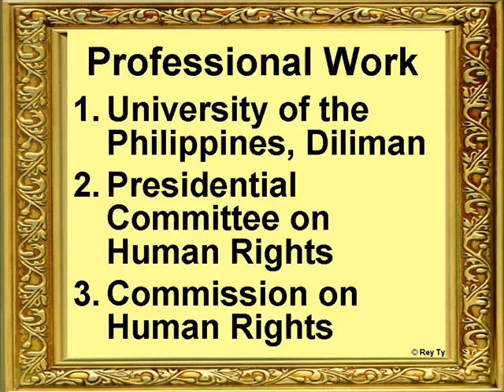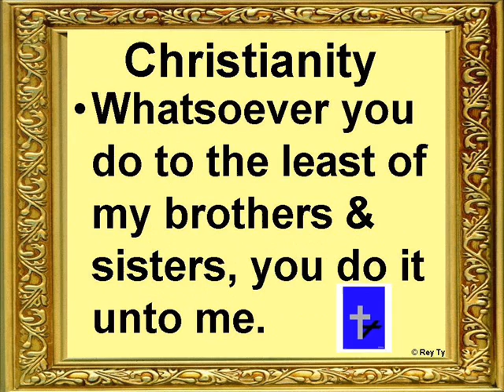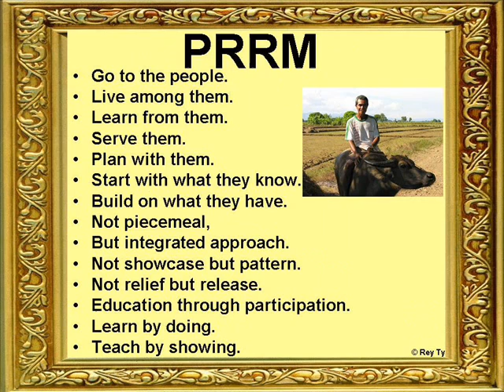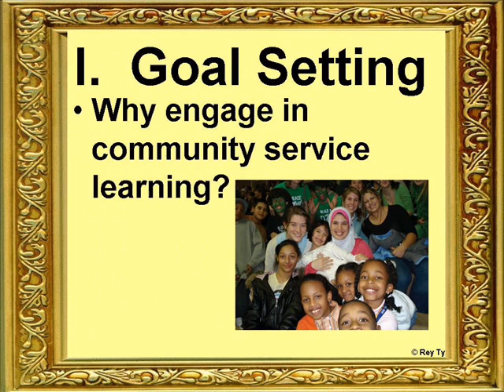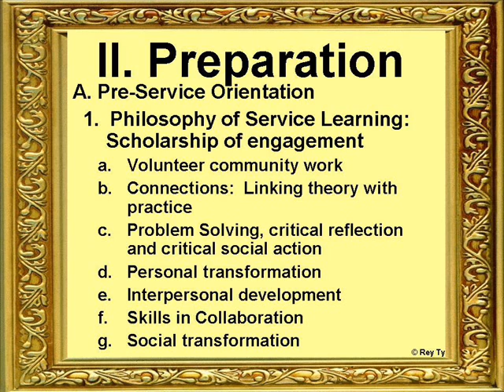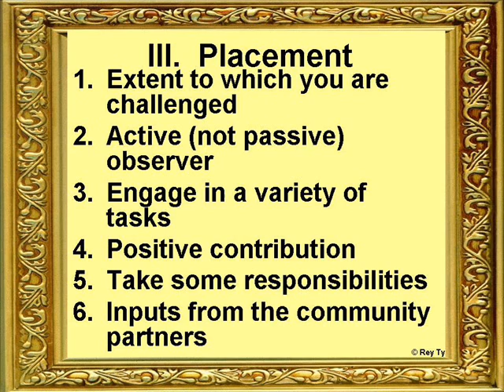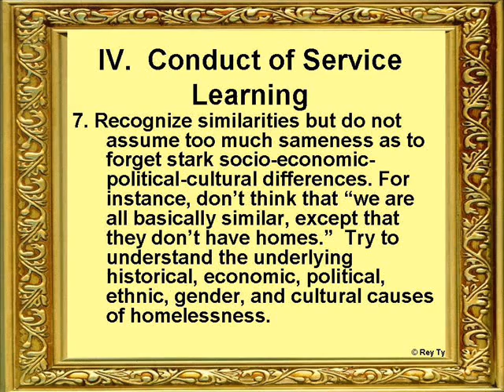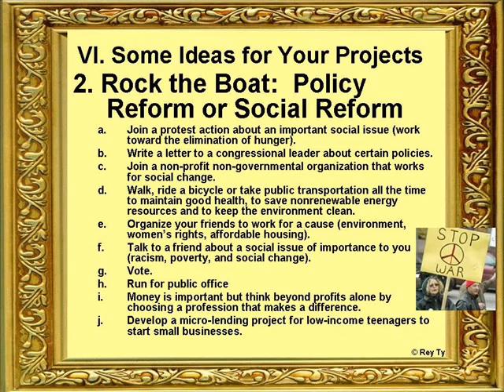Community Service Learning -- Rey Ty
Théâtre Palm d'Or, Community Service Learning, Rey Ty